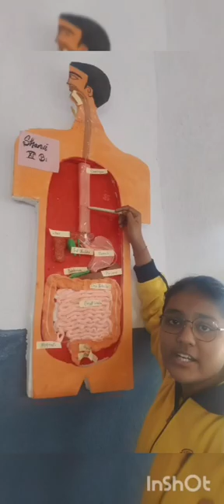BIOLOGY PROJECT PRESENTATION | AIMS INTERNATIONAL SCHOOL BAHRAICH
Aims International School provides an academic environment blended with love and discipline conductive to overall development of child’s personality and help him grow up as an enlightened and useful citizen, capable of adjusting to the requirements of life.
We endeavors to impart the best possible qualitative education to students based on modern technique through well organized and fully equipped class rooms.
Our strong concern and relentless efforts is to aid the development of the Whole Personality, so as to be fully humane, Indian and truly modern. Our prime objective for our students is to provide them with such an environment which could make them intellectually competent, religious, loving and committed to faith and justice, and finally to run along with the fast running modern era.